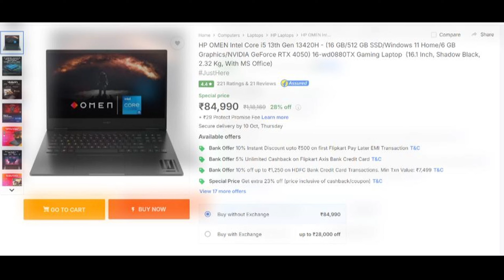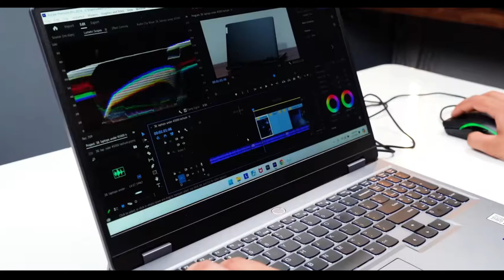Top 5 best gaming laptops under 80000 in 2024 in this sale ! Amazon Flipkart 💥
Is video me maine ₹65,000 se ₹80,000 tak ke best gaming laptops pick kiye hain, jo is sale me aapko bilkul miss nahi karne chahiye. Chahe aap HP ka laptop lena chaahte ho with best battery life, ya phir RTX 4060 laptop ki talash mein ho, ya MS Office ke sath pre-installed laptop chahiye – yeh sab aapko yahin milenge!

💻🖥️ FEATURED LAPTOP IN THIS VIDEO 💻🖥️

HP Smart Choice Victus Gaming Laptop
Lenovo LOQ 2024 RTX 4050
Acer Nitro V Gaming Laptop AMD
ASUS TUF Gaming A15

💻🖥️BEST GAMING LAPTOP UNDER 50,000💻🖥️
Lenovo Ideapad Gaming 3 Laptop
ASUS TUF F15 Gaming Laptop
ASUS TUF Gaming F17
Acer Aspire 7

💻🖥️BEST GAMING LAPTOP UNDER 60,000💻🖥️
ASUS TUF Gaming F15
Lenovo IdeaPad Gaming 3
Dell G15-5530 Gaming Laptop

💻🖥️BEST GAMING LAPTOP UNDER 70,000💻🖥️
HP Smartchoice Victus Gaming Laptop (1 TB )
HP Smartchoice Victus Gaming Laptop ( 512 GB)
Acer Nitro V Gaming Laptop 13th Gen

💻🖥️BEST GAMING LAPTOP UNDER 80,000💻🖥️